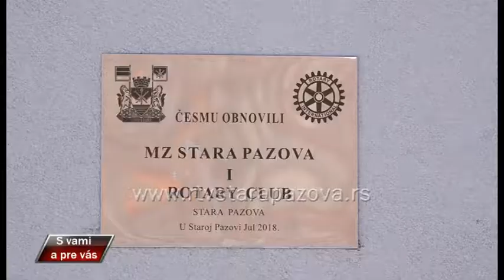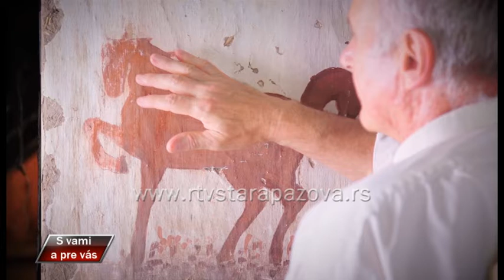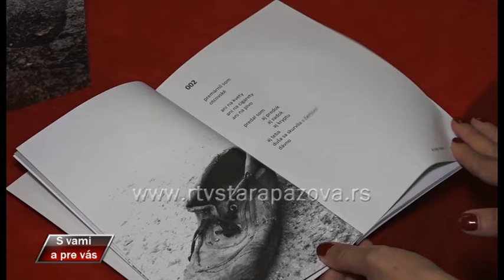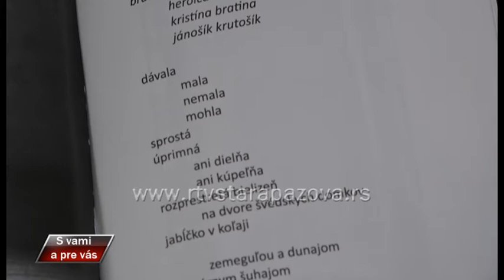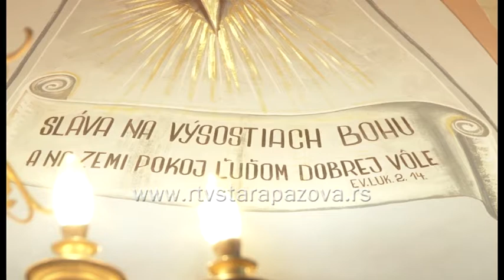S vami a pre vas 334